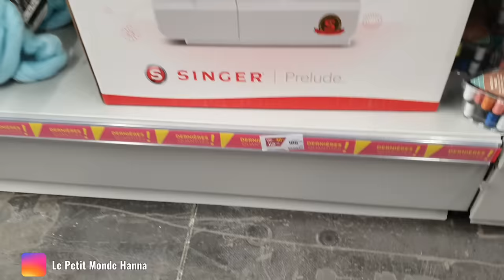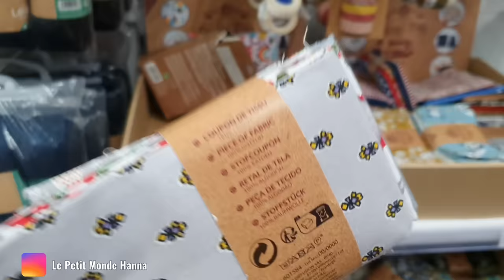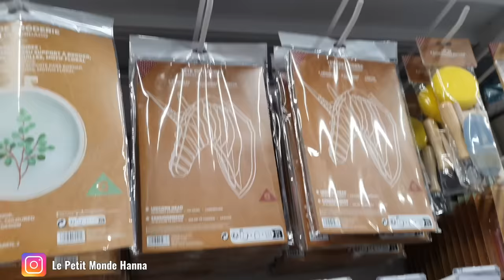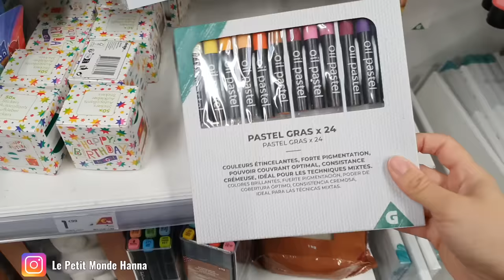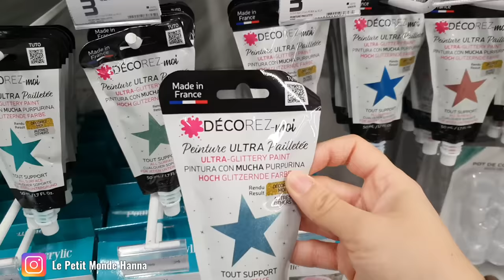GIFI ARRIVAGE 12-12 LOISIRS CRÉATIFS 🎁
BESSONCOURT 90